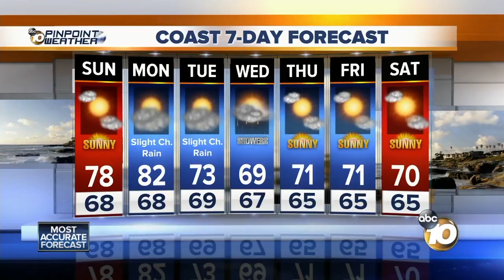10 News Latest Headlines | September 30, 9am